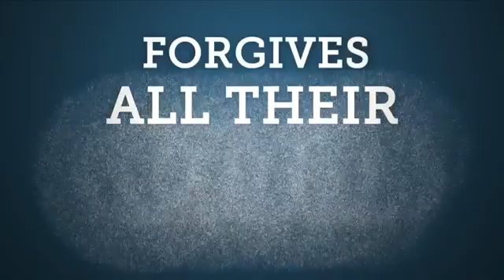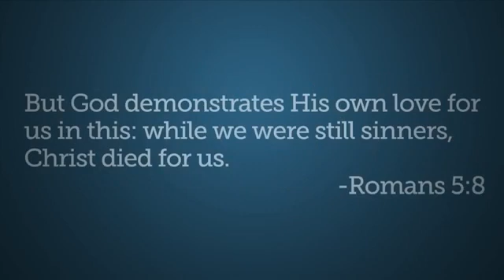The Last Day on The Earth